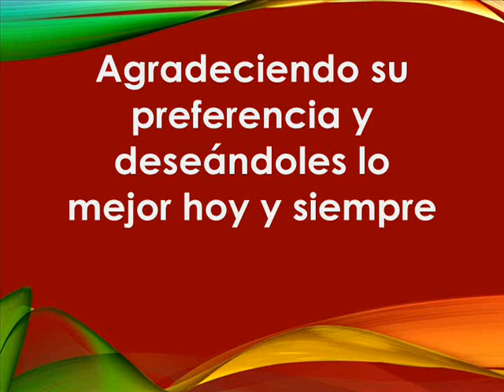LO MEJOR DE JUAN TORRES PARTE 8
COLECCIÓN "ÓRGANO MELÓDICO"
LP: LO MEJOR DEL ÓRGANO MELÓDICO DE JUAN TORRES 3 DISCOS
AÑO: 1971
CASA EDITORA: MUSART